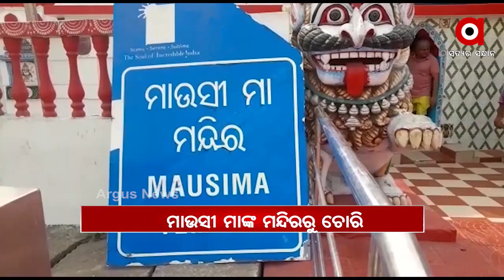Headlines 11Am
ଉତ୍କଳ ଦିବସରେ ରାଜ୍ୟବାସୀଙ୍କୁ ଧର୍ମେନ୍ଦ୍ର ପ୍ରଧାନଙ୍କ ସମ୍ବୋଧନ...
କଟକରେ ଲୋକାର୍ପିତ ହେଲା ଗାନ୍ଧିଜୀଙ୍କ ବ୍ରୋଞ୍ଚ ପ୍ରତିମୂର୍ତ୍ତି.
ପ୍ରତିଟି ଓଡ଼ିଆଙ୍କ ପାଇଁ ଗର୍ବର ଦିନ...
ରଜନୀକାନ୍ତଙ୍କୁ ମିଳିବ ଦାଦା ସାହେବ ଫାଲ୍‌କେ ସମ୍ମାନ.
ଦେଶରେ ରେକର୍ଡ କଲା କୋରୋନା ସଂକ୍ରମଣ...
ଗାଦି ପାଇଁ ବିଗ୍ ଫାଇଟ୍...
ପୁରୀ ମାଉସୀ ମାଆଙ୍କ ମନ୍ଦିରରୁ ଚୋରି...
ବଲାଙ୍ଗିର-ଖୋର୍ଦ୍ଧା 57 ନଂ NHରେ ନବନିର୍ମିତ ଟୋଲଗେଟକୁ ବିରୋଧ...